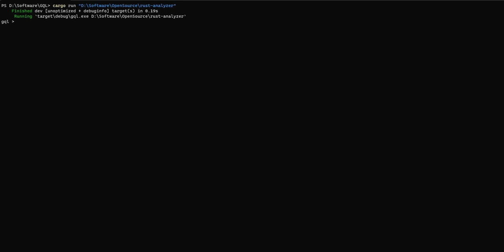GQL: Git Query Language printing in table from